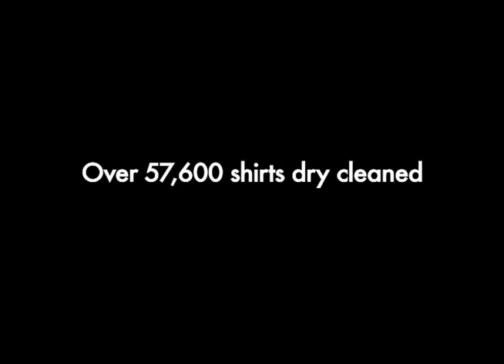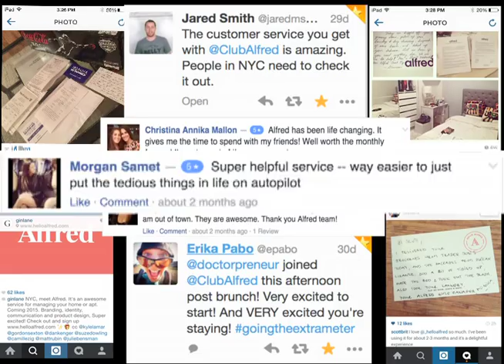Hello Alfred TechCrunch Disrupt Cup Video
Back in September 2014 Hello Alfred won TechCrunch Disrupt in SF.
Hello Alfred is the one place to manage all your services & get your to-do list done, seamlessly
to learn more!

Screened at TechCrunch Disrupt NYC May 2015.